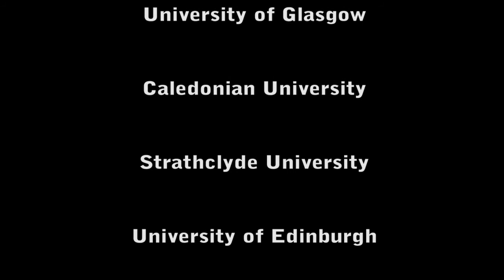Muay Thai Interclub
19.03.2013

Venue:
Glasgow University Union

Camera used:
Canon 550d + 50mm 1.8 lens